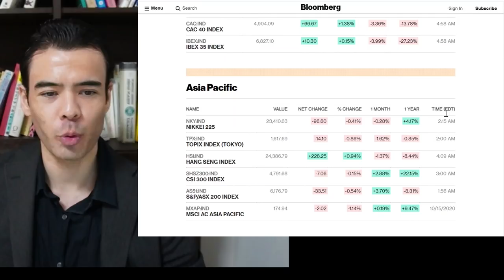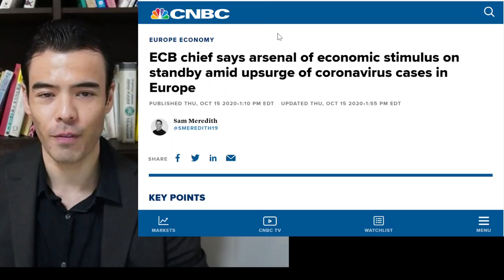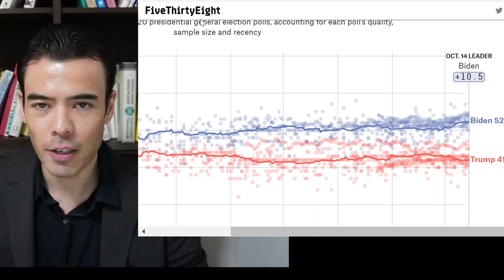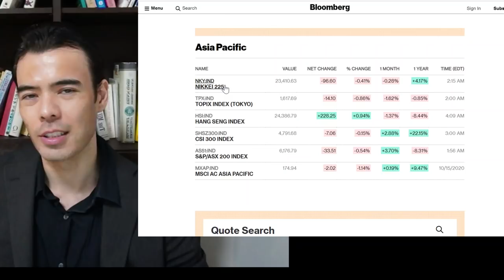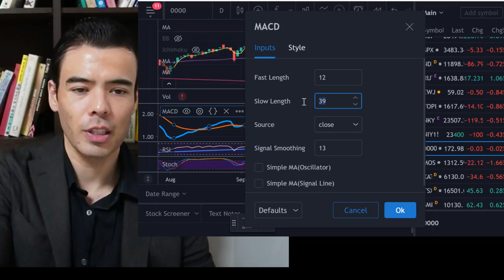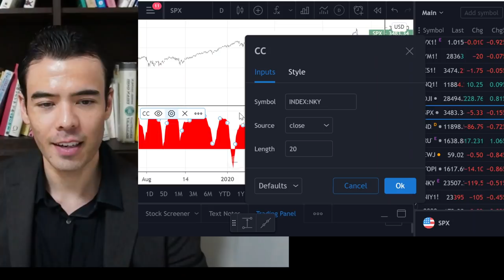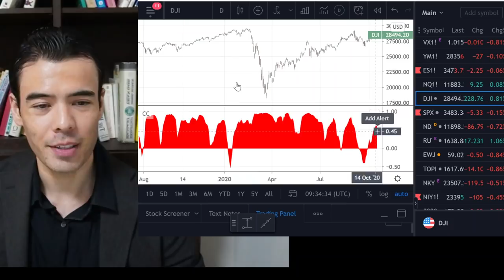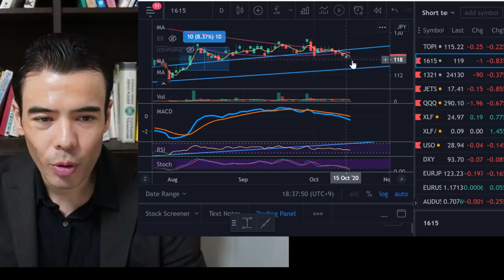Stock Market in Japan....DANGEROUS MACD CHART??